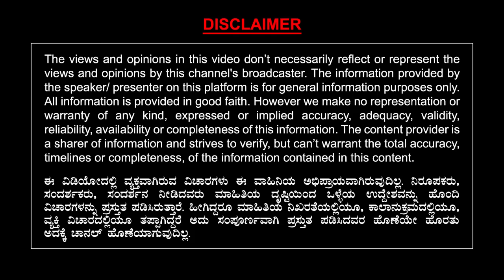ಚಿ. ದತ್ತರಾಜ್ ಬಗ್ಗೆ ಅವರಮ್ಮನಿಗೆ ಅಣ್ಣಾವ್ರು ಹೇಳಿದ ಭವಿಷ್ಯವೇನು..? | Chi Dattaraj | Ep 274